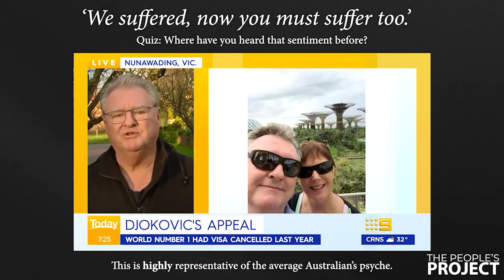Why Australia Hated and then Loved Novak Djokovic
Australian polls have reversed and now show a public mood in favour of Novak Djokovic before, during and after his win in the 2023 Australian Open.

Paradoxically, the same polls showed strong condemnation of Djokovic a year ago with most in favour of him being removed from Australia and a 3-year visa ban.

What happened? Discernable guest Lauren Dry explains the Asch conformity experiments and the way humans retreat into self-preservation mechanisms that cause them to lash out.

This is why Australia HATED, and then LOVED, Novak Djokovic.